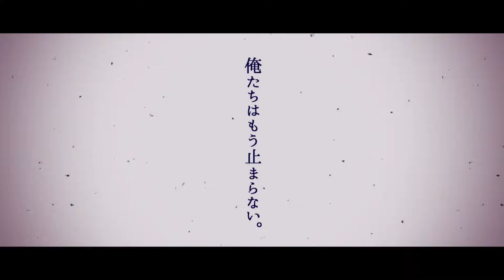Non Stop Rabbit 『PLOW NOW』 official music video 【ノンラビ】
「PLOW NOW」
作詞:田口達也/矢野晴人　作曲:田口達也